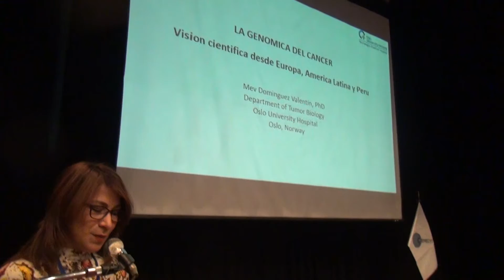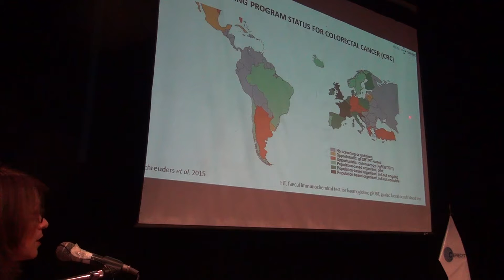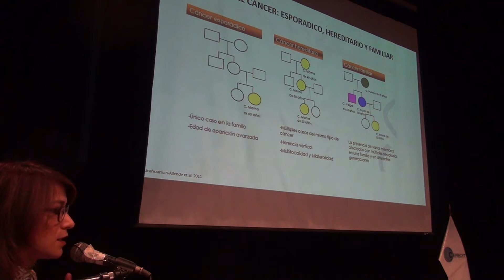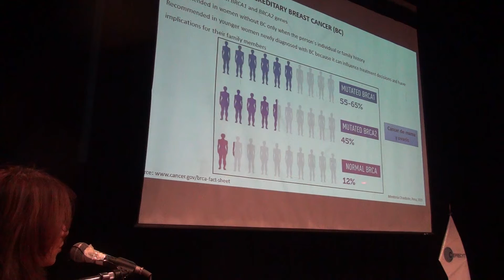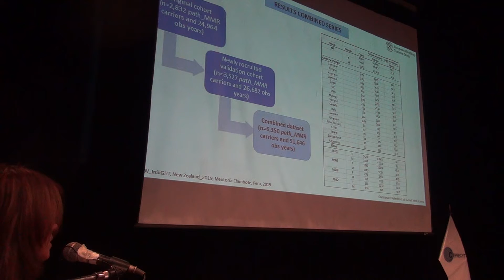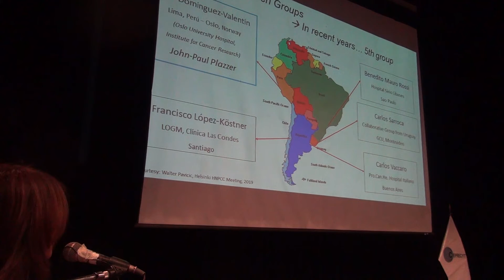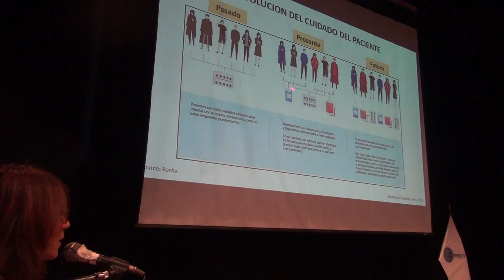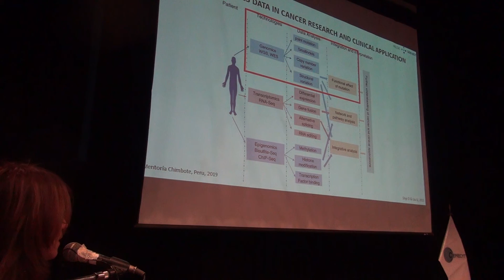La genómica del cáncer. Mev Domínguez, Institute for Cancer Research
Encuentro Científico Internacional 2019 de invierno
30 de julio - 1 de agosto del 2019

La genómica del cáncer

Mev Domínguez
Institute for Cancer Research
Oslo University Hospital, Oslo, Noruega.